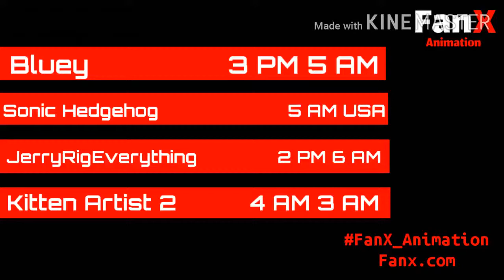LAZINESS FanX Animation Continuity 3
Video Descriptions and Direct downloads